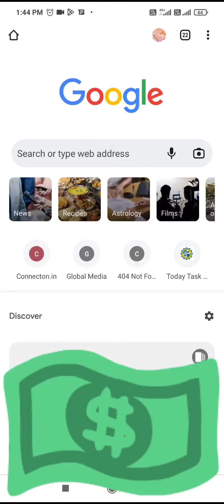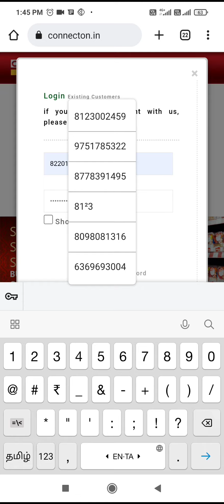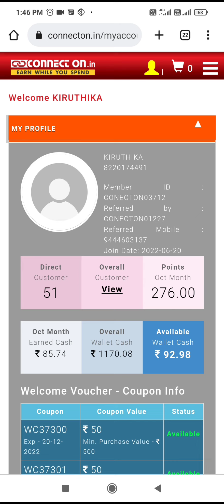connecton registered password maranthuducha... forgot password yepdi panrathunu pakkalam vanga...